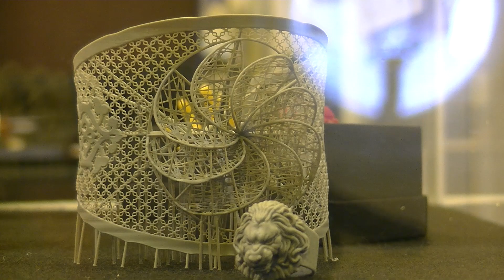Control3D talk 3D printing for jewellery with Photocentric at MadridJoya 2018!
Spanish YouTubers Control 3D caught up with Maurizio, Photocentric's Jewellery Manager at MadridJoya 2018; the silver work, watches and jewellery fair, presenting professionals with a complete showcase of trends and innovations from the sector.

Maurizio explains the benefits and advantages of having the LC Precision 1.5 3D printer, our fastest and high resolution printer for jewellery, as an integral part in the work chain.